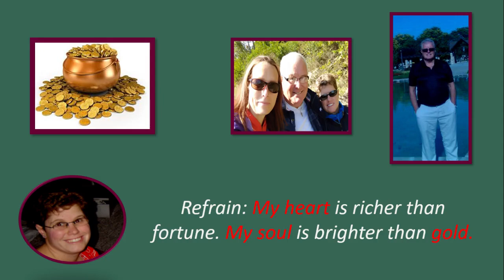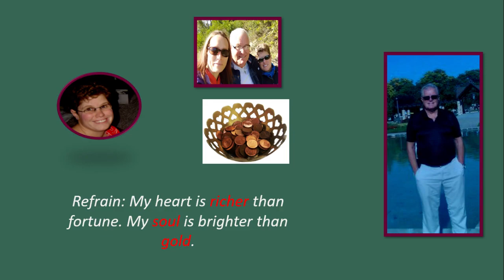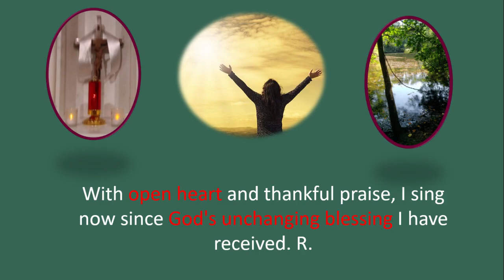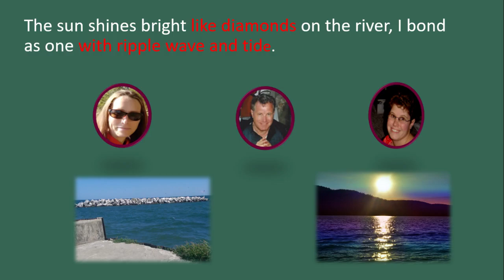My Strength, My Friends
Song’s Origin

 I composed this song following a focusing session with a young male social work student. This young man was a recovering alcoholic as well as a third-year student in social work at the University of Windsor. He was left devastated by his early life experiences. Being adopted at a very early age, he felt he had no roots and that no one really loved him. Therefore, he found it very difficult to trust other people, particularly other men. Fr. Paul provides an enlightening picture when he speaks of “friendship and fellowship’.

The Importance of Openness of Spirit Occasionally, we must ask ourselves the question, “What am I open to? Who am I open to? What am I closed to? Who am I closed to?”  We’re closed to love! Everything we need to form a friendship, or a relationship are the very things we go against in our life! We’re lost! We don’t have it! We’re powerless! We’re defenseless! We don’t have the ability to love. And these are all the essential ingredients that we need in order to have a meaningful friendship or a significant relationship! We do not have what it takes and as a result our life is in total disarray!

Making a Fresh Start We don’t believe that we need to change! If others change, we still cannot accept them, appreciate them or let them be part of our life! That is what being closed means! It means no ability, no intention, and no willingness to let them be part of our life as well as our powerlessness to be part of their life! We just go through the motions! We’re full of hate! We’re full of resentment! We’re full of self-pity! We cry out, “Death is better than this! We wish that people, places and things would all go away! Our choice is just to go it alone by ourselves!” That’s not living! The disease prevents us from living life effectively and enjoying a productive lifestyle or letting people be part of our lives!

So, we have to make a fresh start every day! On any day, we can lose it with anybody. We can become closed or hateful, full of resentment or self-pity! But the next day we can be open for help! We can lose it anywhere, any day, at any time over anybody! But every day we can get back on track and we can be open just by sharing our feelings and by asking for help! Friendship and fellowship help to keep us honest and open. [Fr. Paul 84 June 8/09]

 In this composition, I was able to choose words that captured and combined both the negative and the positive aspects of this young man’s journey. When I used this song with him in our therapy sessions, it actually enabled him to recognize specific inner blocks he had not examined before. It further helped him resolve elements in his life which had been unclear to him before this time.

Composed & Copyrighted © September 19, 1994

Refrain:  My heart is richer than fortune. My soul is brighter than gold. Through God and
   fellowship sharing, I have wealth and treasure untold.

I'm standing here in peaceful recollection, embracing now a world I deeply love. Come close my friend and listen to my story and give me hope and strength to carry on. R.

When in my hurt, I cut myself from others, the countless times I flog myself in vain. With open arms I seek your consolation, with faith and trust, I love you in return. R.

It is not death that makes me all so fearful but much more so the way I choose to live. I yearn to give in spirit still unfolding and share the warmth I have deep into light. R.

Why do I slave in wasteful mortal carnage and miss the flow of life so simply lived? By serving all my sisters and my brothers, I gain a peace and joy beyond compare. R.

Yes! I can span the mountains and the valleys and soar the skies as graceful as a dove. But sooner yet I need to plunge the ocean and lift the veil of darkness in my soul. R.

God’s calling me through gentle wind and sea breeze, each time I hear sweet nature's tender plea. With open heart and thankful praise, I sing now since God's unchanging blessing I have received. R.

The sun shines bright like diamonds on the river, I bond as one with ripple wave and tide. What more could God as artist do to 'waken and plant such love and strength deep in my heart? R.

Song Completion Exercise for My Strength, My Friend

Fill in the blanks to the following sentences based upon a) Your personal feelings or b) Your perception or feeling about the person(s) concerned and your relationship with her/him..

1.    I have no roots
2.    How can I
3.    I am standing here
4.    I want to
5.    Come close to me
6.    Please give me
7.    When I am hurt I
8.    Now with open arms I
9.    To share
10.    It is not death that makes me
11.    By sharing I have gained
12.    God
13.    I open my
14.    The sun shines
15.    What more